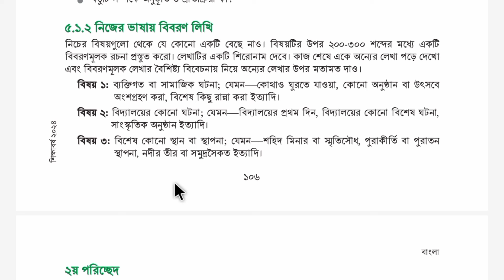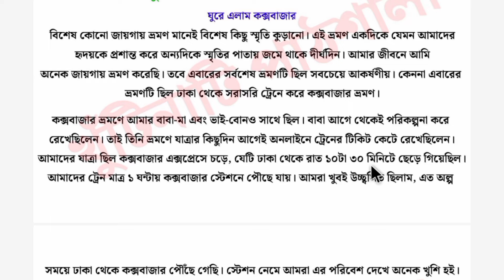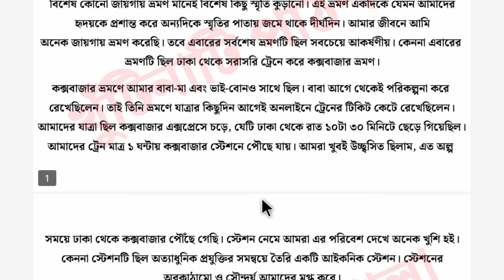৮ম শ্রেণির বাংলা ৫ম অধ্যায় ১০৬ পৃষ্ঠা | Class 8 Bangla chapter 5 page 106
৮ম শ্রেণির বাংলা ৫ম অধ্যায় ১০৬ পৃষ্ঠা | Class 8 Bangla chapter 5 page 106

৮ম শ্রেণির বাংলা ৫ম অধ্যায় ১ম পরিচ্ছেদ | ৮ম শ্রেণির বাংলা ১০৬ পৃষ্ঠার ৫.১.২ | অষ্টম শ্রেণির বাংলা ১০৬ পৃষ্ঠা | bangla class 8 page 106

এই ভিডিওতে নতুন কারিকুলামের ৮ম শ্রেণির বাংলা বইয়ের ৫ম অধ্যায় বিবরণ লিখি বিশ্লেষণ করি এর ৫.১.২ নিজের ভাষায় বিবরণ লিখি এর সমাধান নিয়ে আলোচনা করা হয়েছে। তাই ভিডিওটা সম্পূর্ণ দেখা নাও।

৮ম শ্রেণির বাংলা ৫ম অধ্যায়
অষ্টম শ্রেণির বাংলা ১০৬ পৃষ্ঠা
অষ্টম শ্রেণীর বাংলা পঞ্চম অধ্যায় ১০৬ পৃষ্ঠা
৮ম শ্রেণির বাংলা ৫ম অধ্যায় ৫.১.২
৮ম শ্রেণির বাংলা ১০৬ পৃষ্ঠা
বাংলা অষ্টম শ্রেণি পৃষ্ঠা ১০৬
৮ম শ্রেণি বাংলা পৃষ্ঠা ১০৬
৮ম শ্রেণির বাংলা ১০২ পৃষ্ঠা
class eight bangla chapter 5 page 106
class 8 new bangla book solution
class eight bangla chapter 5 2024